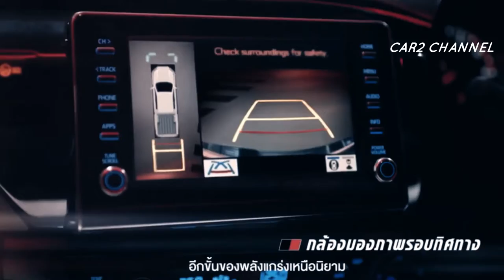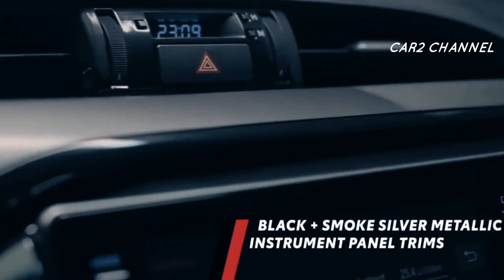TOYOTA luncurkan Hilux Revo GR Sport 2022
Pabrikan Toyota meluncurkan kendaraan terbarunya pada tahun 2022.
Kali ini Hilux, mobil baru ini diberi nama Hilux Revo GR Sport 2022. Tampilan
berbeda dengan tampilan generasi sebelumnya yang diluncurkan pada tahun 2023.
Mobil meluncurkan jajaran baru truk pikap premium, Toyota Revo GR Sport, dengan trim tambahan  dan pengaturan suspensi baru dalam mesin diesel 2.8 liter twin-cabin dengan tenaga 204 hp dan torsi 500 Nm.